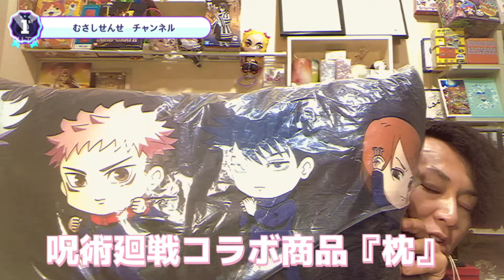限定商品！しまむら公式オンラインストア【呪術廻戦】コラボ商品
MUSASHIMA'S GALLERY
- ハンドメイドマーケットminne（ミンネ）

使用楽曲／魔王魂